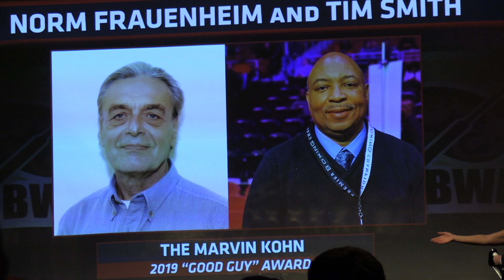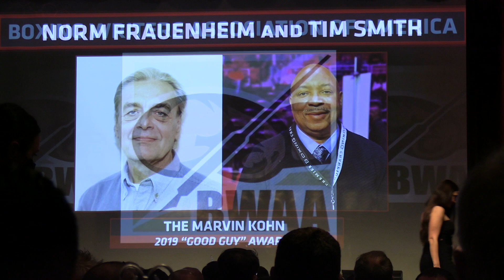Norm Frauenheim & Tim Smith gets the Marvin Kohn award | EsNews Boxing